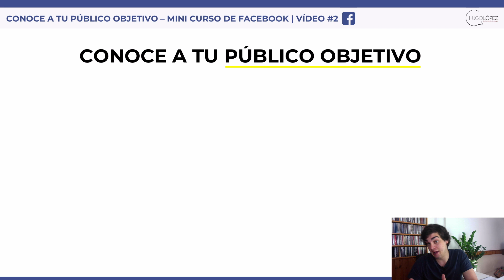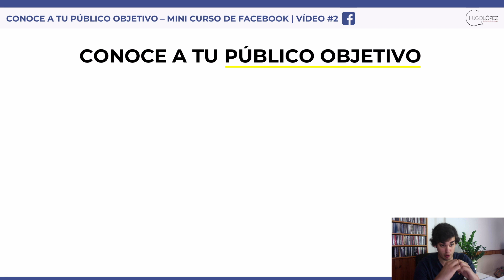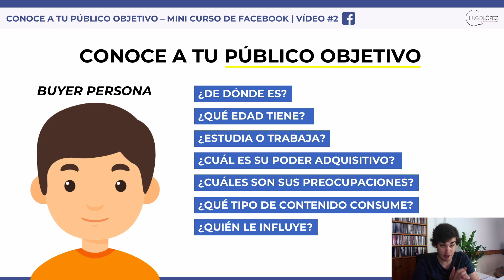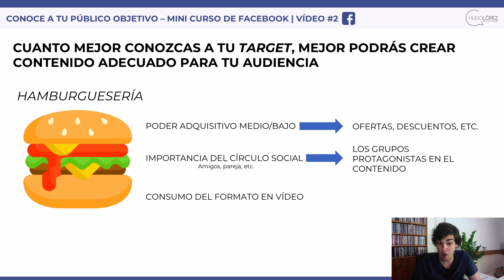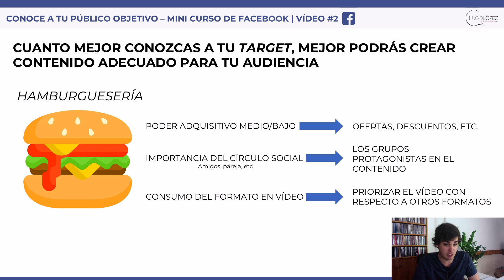Conoce a tu PÚBLICO OBJETIVO en Facebook🎯 | Curso de Facebook Vídeo #2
Si quieres diseñar y ejecutar una estrategia en Facebook para tu marca que logre los objetivos que te has planteado debes conocer lo mejor posible a tu público objetivo o target.

En este segundo vídeo del curso de Facebook aprenderás la importancia que tiene conocer a tu público objetivo como paso previo a implantar una estrategia de social media en Facebook.

¿Quieres jugar con ventaja? Hazte con el ebook en el que descubrirás 50 trucos y consejos infalibles para Facebook (+25 herramientas y 10 técnicas de neuromarketing)🔥

Si tienes cualquier duda sobre este vídeo, te espero en los comentarios⬇️

¡Nos vemos en el siguiente vídeo marketero!👋